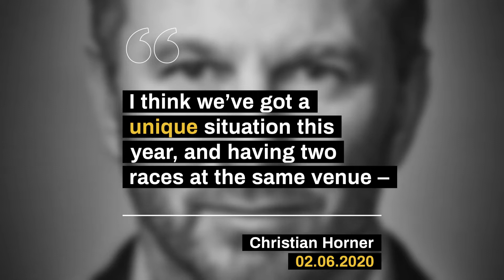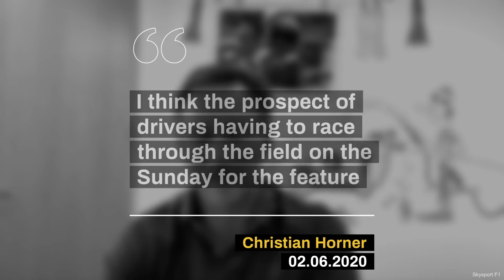Chrisitian Horner - ‘Reverse grids would interfere with Hamilton’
You like Music :
La tasse de thé :